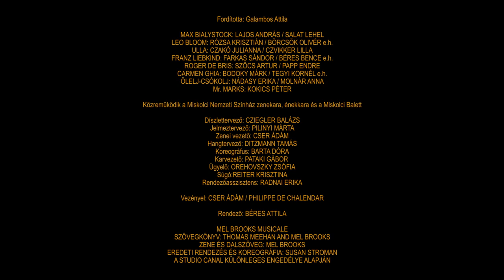Producerek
MEL BROOKS-THOMAS MEEHAN: Producerek
Miskolci Nemzeti Színház
Bemutató: 2021. június 18.